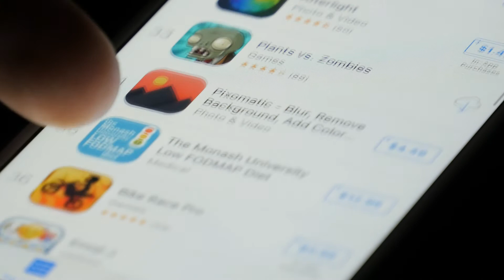Do You Know Your Zooming Etiquette?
The number of people who use on-line videoconferencing software like Zoom has skyrocketed. We talk with experienced Zoomers to provide you with the ‘do’s’ and ‘don’ts’ of Zooming.
Chief Operations Officer - Bert Carder
Chief Technical Officer - Nathan Morris